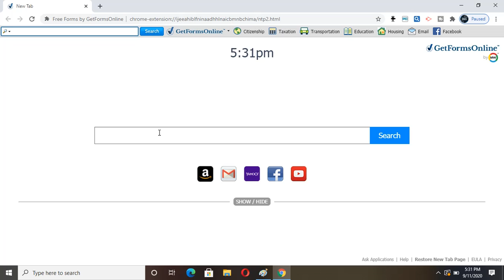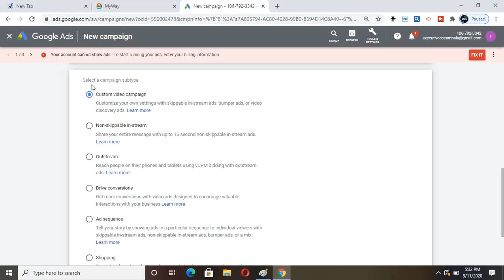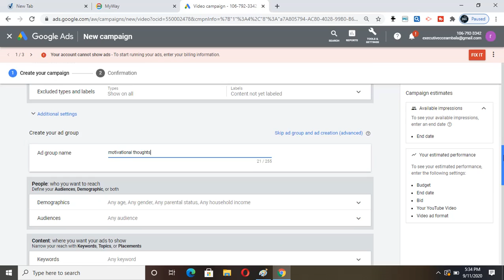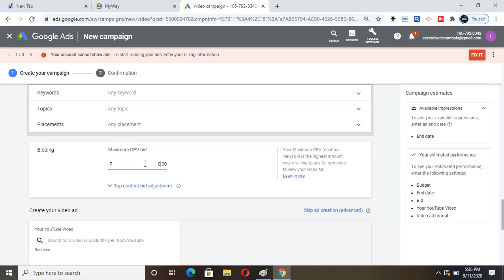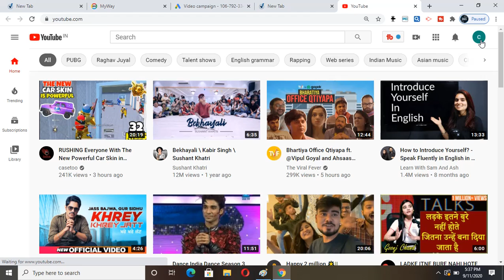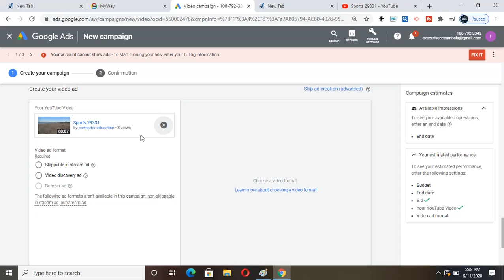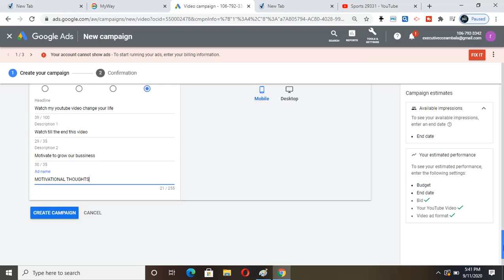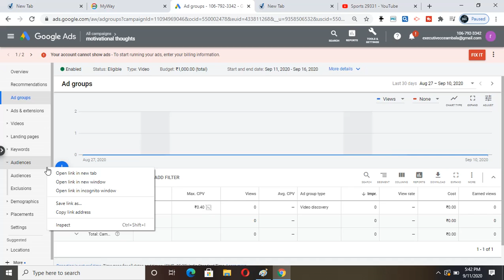YouTube Domination Course LESSON NO .16 Video Discovery Ads / Easy Method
How to create youtube discovery ads
Join our Course : 📣📣After Huge Demand of Students
CCE has Launched  Advanced Digital Marketing Course
Now Avail:-
🌟 200+ Recorded Videos covering Whole Syllabus
🌟 Online Study Material
🌟 Doubt Sessions
🌟 Group chat between Teachers and Students
🌟 24x7 Faculty Support

🏃🏻Hurry!!

Thanks
Team CCE